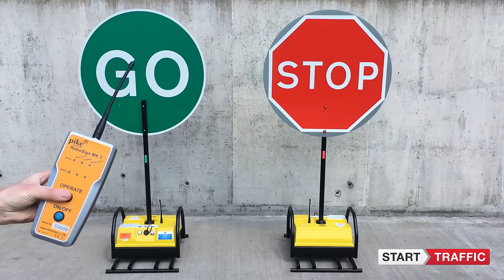RoboSign STOP / GO Traffic Control System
The RoboSign from Pike Signals is the ideal solution to make controlling traffic more efficient and safer.